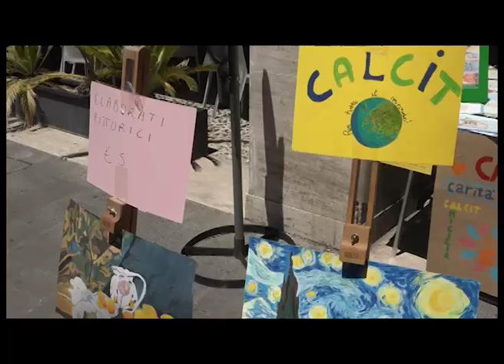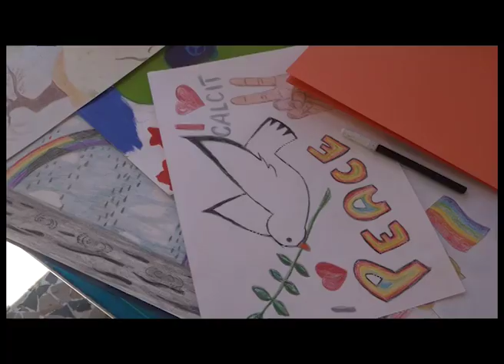Il Mercatino del Calcit torna alle origini: successo per l'edizione in piazza San Jacopo